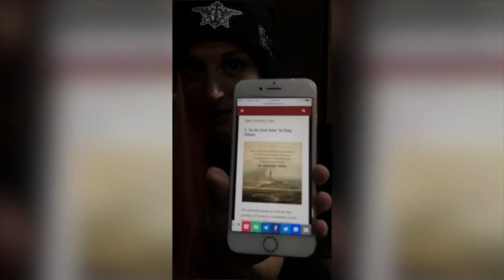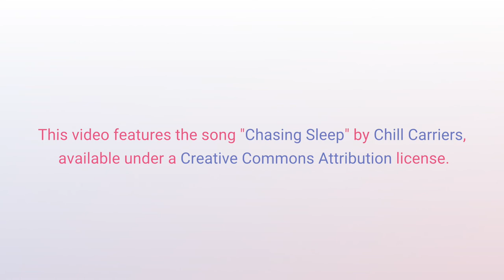Poetry With AnimeEyedGirl - Episode 1 - On The Stork Tower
Come hang out with AnimeEyedGirl while she reads poetry and... tries... to interpret it.

This week's poem is:
"On The Stork Tower"
by Wang Zhihuan